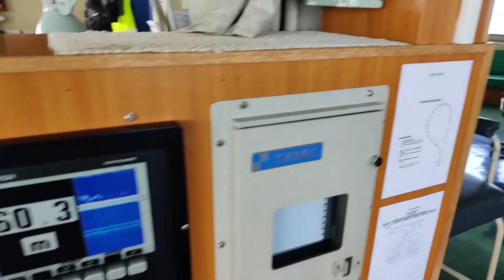КЕМ Я РАБОТАЮ? РАБОТА В МОРЕ | Сколько зарабатывают моряки? 🅰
УНИКАЛЬНЫЕ ВИДЕО, ЭКСКЛЮЗИВНЫЕ СТАТЬИ И ЗАКРЫТЫЙ ЧАТ-
САМАЯ ПОПУЛЯРНАЯ СТАТЬЯ ПО БИОХАКИНГУ В РУ СЕГМЕНТЕ (дозировки, Расширенный ТОП, полезные ссылки и т.д.)
В этом видео я расскажу кем я работаю и стоит ли идти работать в море. Расскажу сколько зарабатывают моряки. Кем я работаю и каие особенности работы в море судоводителем есть.
НИЖЕ ТОП ВЕЩЕСТВ И ИТОГ 10 ЛЕТ МОИХ ИССЛЕДОВАНИЙ И ЭКСПЕРИМЕНТОВ
ТОП1- ЕЖОВИК ГРЕБЕНЧАТЫЙ (нейрогенез, изменение личности, продуктивность, память)
1 (ежовик с моей фермы. Пишем в телеграм)

ТОП2- МУХОМОР КРАСНЫЙ/ПАНТЕРНЫЙ (контроль над эмоциями и осознанность)
1 (мой мухомор. 2 года родственники занимаются сбором и заготовкой под моим чутким контролем. Сам принимаю только свой мухомор)

или
ТЕОБРОМИН (как кофеин, только мягче)

ТОП6- ИБУТАМОРЕН MK 677 (легальный гормон роста без побочек)

ТОП7- ЦИНК (мужская сила и иммунитет, поможет ВООБЩЕ не болеть)

ТОП8- 5 HTP  (№1 для настроения, против депрессии, убирает негатив, серотонин)
или
ТРИПТОФАН (мягче, чем 5 htp)

ТОП9- ВИТАМИННЫЙ КОМПЛЕКС (базовое здоровье, бодрость и хорошее состояние всех функций)

ТОП10- МАГНИЙ (спокойствие, успокаивает нервы, улучшает сон, убирает нервы и тревогу)
2 (лучшая форма; влияет на память и когнитивку)

ТОП11- ОМЕГА 3 РЫБИЙ ЖИР (незаменимое вещество, надо пить 2-3 раза в год, здоровье)

ТОП12- ВИТАМИН/ГОРМОН D3
(незаменим, недостаток у половины земного шара)

ТОП13- ALPHA GPC (лучший источник холина, улучшение памяти, разгон мозга и буст гормона роста)
или
CDP CHOLINE (источник холина №2, улучшение памяти, может, в некоторых случаях, быть эффективнее альфы)

ТОП14- ГРУППА Б (ЦНС, спокойные нервы, выработка энергии)
Ссылки в Расширенном Топе

ТОП15- ЙОД (здоровая функция щитовидной железы, состояние здоровья и самочувствие)

ТОП16- КУРКУМИН (убирает воспаление; суставы; настроение; эмоциональный ресурс; уверенность в себе)
2 (форма, влияющая на когнитивку)

ТОП17- CBD OIL (CBD МАСЛО) (беспокойство, тревожность, нервная система, сон)

ТОП19- ЛЮТЕИН (ИЛИ ЛЮТЕИН + ЗЕАКСАНТИН) (улучшение зрения; убирает боль и резь в глазах; если деятельность связана с ПК)

ТОП20- КОЛЛОИДНОЕ ЗОЛОТО И СЕРЕБРО (серебро: природный антибиотик, иммунитет; золото: когнитивка, общий тонус)
Канал Андрей Арбенин: Саморазвитие, БАДы, вещества, ноотропы, биохакинг, мужское поведение, добавки для мозга, эксперименты, добавки, гормоны, гормональный фон, тестостерон, пролактин